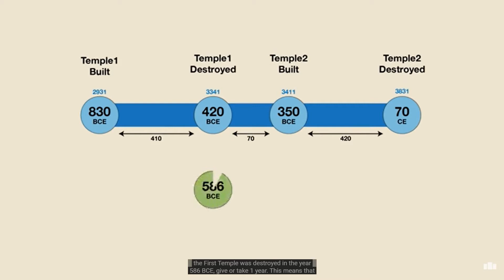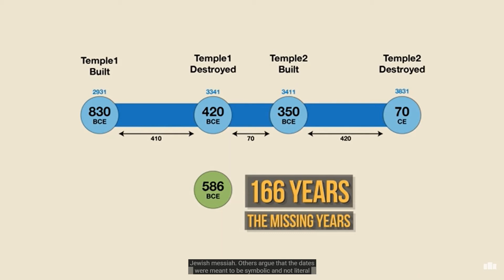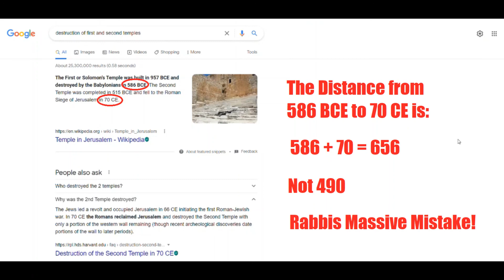Rabbis Massive Mistake!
Is the Talmudist right and History wrong?
There is a HUGE difference here!
586 + 70 = 656
Not even close to 490.

People go to prison for this kind of stuff! ; )

Do you want me to strain a FLY out ... and swallow an ELEPHANT?
This is unbelievable and Unacceptable!